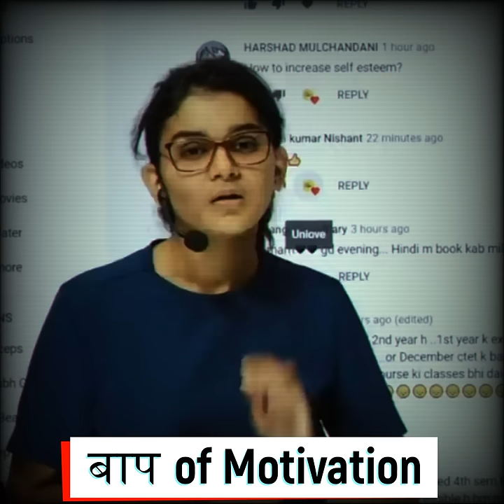Life Changing Motivation । Himanshi Singh Motivation । Baap Of Motivation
Himanshi Singh
Himanshi Singh motivation video
Himanshi Singh status
Himanshi Singh motivation
Himanshi Singh motivation status